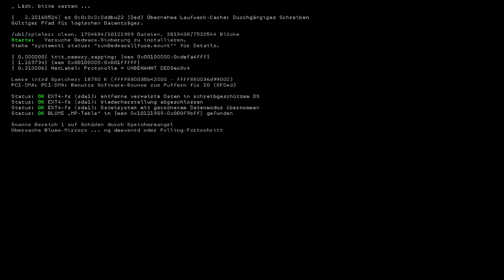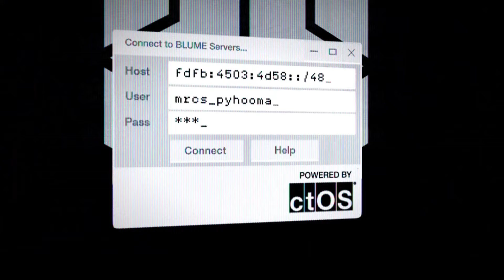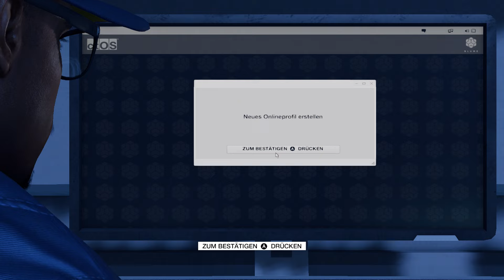Die Gier nach Tempo in mir!!! - Watch Dogs 2 #006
Spiel: Watch Dogs 2
Entwickler: Ubisoft Montreal
Publisher: Ubisoft
Genre: Action-Adventure
USK: 18
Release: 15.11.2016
Erhältlich für: XboxOne, PlayStation 4 & Microsoft Windows